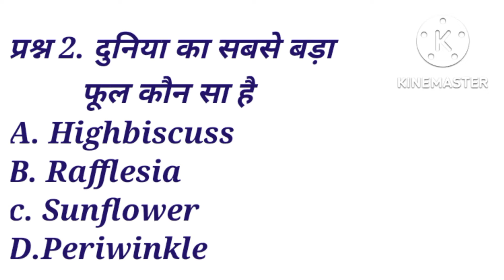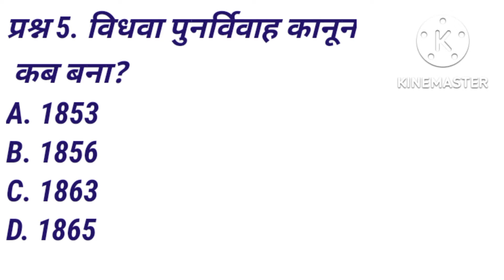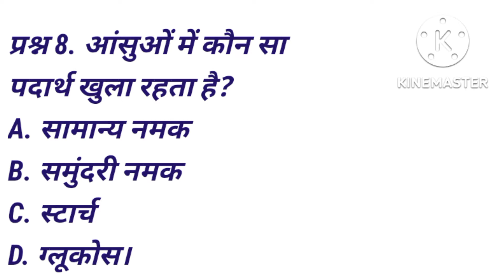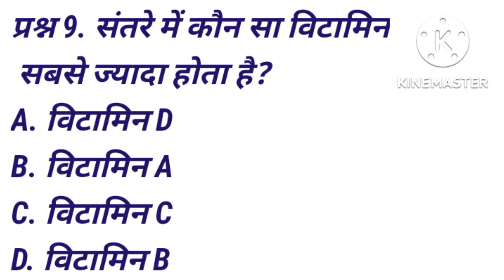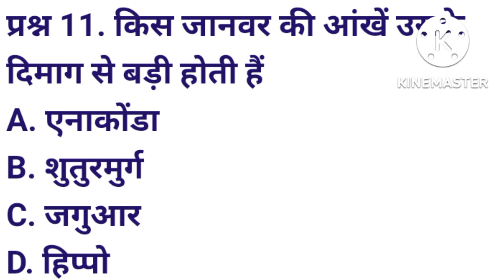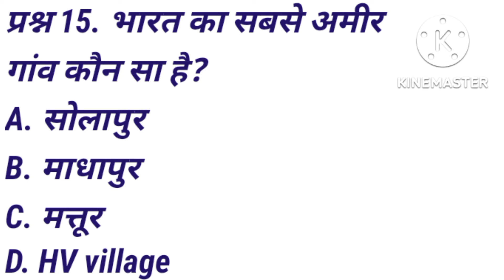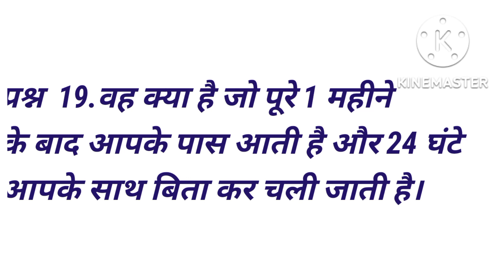दुनिया का सबसे बड़ा फूल कौन सा है?gk questions and answers|gk questions and answers hindi me|gk quiz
Most important gk gs question with answer| IPS | IAS interview questions /

1.  This video has no negative impact on the original work (interview).

2. This video is also for teaching purpose

इस वीडियो में हमने सामान्य ज्ञान के 20 बहुत ही ज्यादा महत्वपूर्ण सवालों के बारे में आप सभी को बताया है जिसको याद रख कर आप सभी किसी भी सरकारी परीक्षा कंप्यूटर टेबल एग्जाम को क्लियर कर सकते हैं। यह वीडियो का हर सवाल आपके लिए काफी हद तक महत्वपूर्ण रहने वाला है।

In this video, we have told you all about 20 very important questions of general knowledge, remembering which you all can clear any government exam competative exam.  Every question in this video is going to be very important for you.

Technical India GK आप सभी का स्वागत करता है।

GK gs Question Quiz
GK gs Question in Hindi with option
GK GS Question Hindi
GK GS Question in Hindi PDF
GK gs Question Answer in English
GK GS Question answer in Hindi 2022
GK GS Question Answer PDF
Gk gs question 2022
GK technical India GK
General knowledge
GK in Hindi
GK Gyan
GK darpan
GK important question
GK question and answer GK today GK GS
GK today current affairs
GK question and answer in Hindi GK tricks
General awareness
Journal science for comparative exams
General science
Samanya Gyan
Samanya Gyan ke prashn competative exams question and answer
Current affairs
Competative exams question
GK 4 railway exams
GK ssc for exams
GK for all competitive exams
GK 4 PCS exams
UPSC
UPSC GK
GK for crpf exams
GK for army exams